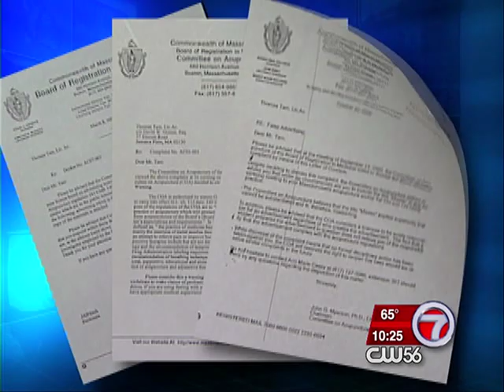Tong Ren Therapy - NBC 7 NEWS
Tong Ren news story broadcasted on NBC 7 on May 15th 2008